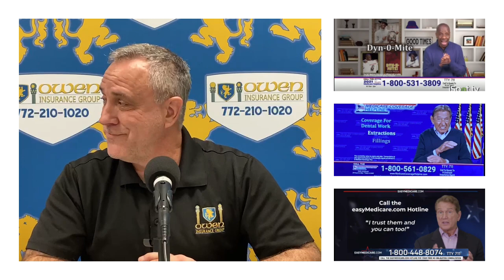Preparing For Medicare AEP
Tune-in NOW to our live, fun, informative, and popular radio show! This will be a great show that you don't want to miss! Today's topic: "Preparing For Medicare AEP".

We share important info with you about Health Insurance, Medicare, Life, Disability, Long Term Care, Accident, and other insurance solutions. Sure, we know that insurance is confusing and doesn't sound sexy, but we make our show fun, informative, and quite simply we provide, "Insurance Straight Talk" - No BS!

Catch our show every Tuesday at 10am on WSTU1450 AM & WPSL1590 AM and FB Live @ Quality of LIFE Radio Show.